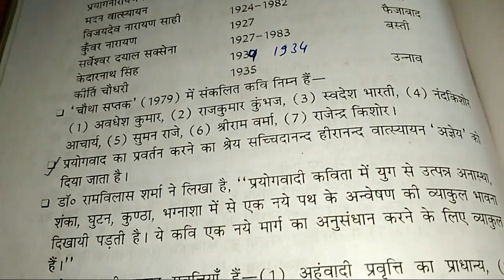प्रयोगवाद व नयी कविता के प्रमुख कवि ( DSSSB ,PGT ,TGT ,KVS ,NET ,JRF,शिक्षक भर्ती स्पेशल